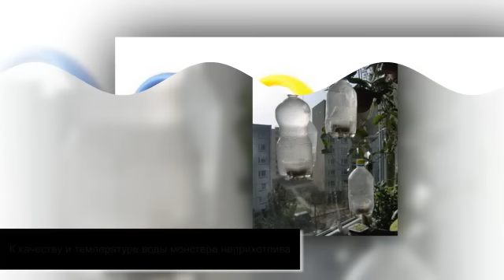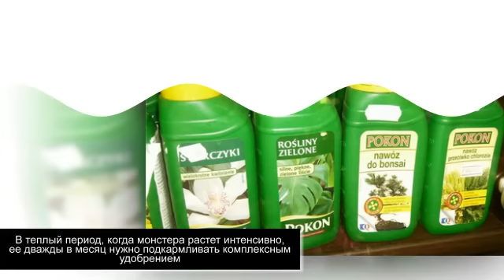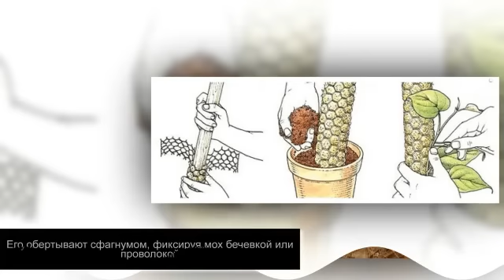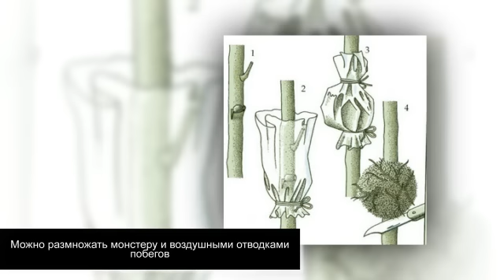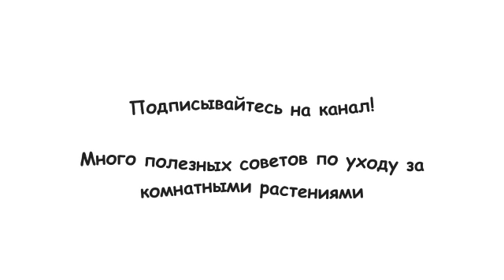МОНСТЕРА - неприхотливое растение | Уход и размножение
Внимание!
Монстера - идеальное растение для начинающих любителей комнатных растений! Эта лиана неприхотлива, выращивать ее довольно легко. Именно поэтому вечнозеленые тропические лианы являются одними из самых распространенных комнатных растений.

Однако, надо учитывать, что даже в домашних условиях комнатная монстера вытягивается на несколько метров, поэтому выращивать ее лучше в прохладных и просторных офисах, фойе и холлах. Можно использовать для затенения и для шпалер.